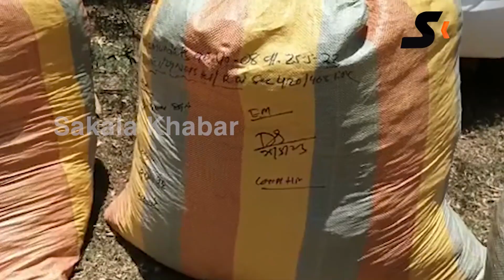ଏକକୋଟି ରୁ ଉର୍ଦ୍ଧ ମୂଲ୍ୟର ଗଂଜେଇ ଗାଡି ଜବତ ମାଫିଆ ଗିରଫ